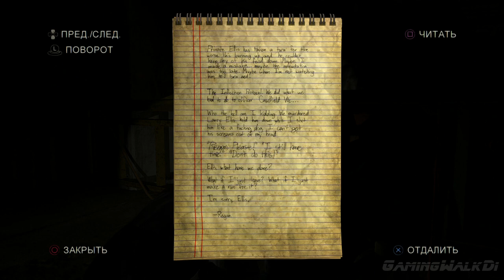The LOU Remastered, Left Behind Прохождение Без Комментариев Часть 3: Вертолёт [PS4 PRO | 1080p]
Сюжет игры рассказывает о прошлом Элли и её подруге Райли, параллельно затрагивая события, которые происходили во время сюжетного повествования одиночной кампании в The Last of Us. События дополнения происходят как в прошлом Элли (до встречи с Джоэлом), так и во время столкновения с группой каннибалов в университете. История игры рассказывает о событиях, произошедших с героинями за три недели до сюжета оригинальной игры, а также параллельный рассказ о том, через что прошла Элли, чтобы спасти умирающего Джоэла.